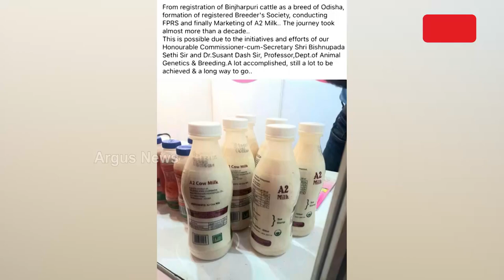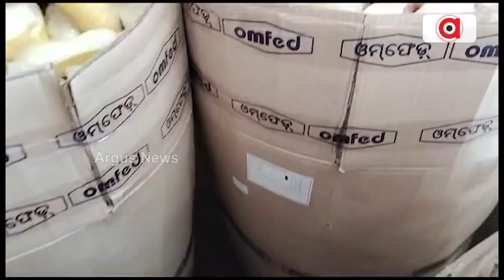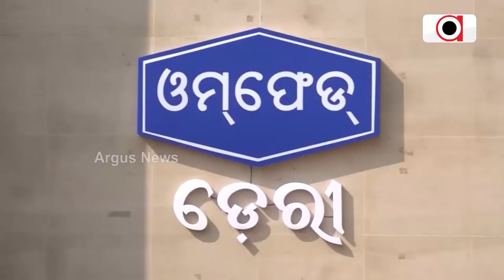Farmers' Milk Rotting In OMFED Facility; As A2 Cow Milk Fails To Make It To Market